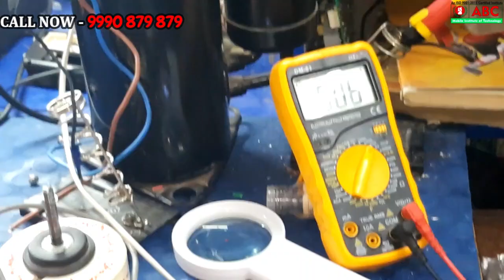AC PCB EL 01 Communication Error Resolve AC PCB Main IC Part 2 | Join AC PCB Repairing Course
Free Demo Class Available Every 2 Hours Call - 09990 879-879, 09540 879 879

Join Now !! If You need to build your skills & knowledge.
Point:- Read This.
We try to learn something new every day for you. For you, we will try to bring every year courses and take your career forward. It is our feat that we provide you a good training. thanks every one

India's No.1 Training Institute.

ABC Institute Courses Offered By Like.
 E Rickshaw Repairing Course

ABC Mobile Institute never compromises on its quality. We always try to give you quality training. we can never reduce student quality

आप प्रैक्टिकल ट्रेनिंग ज्वाइन कीजिये।  आप ओनली एक बार आके फ्री ऑफ़ कॉस्ट डेमो क्लास अटेंड करे.

You join practical training. You only come once and attend the free of cost demo class.

 Course Offered By-
Mobile Repairing Course, Laptop Repairing Course, Computer Hardware Repairing Course, Led Lcd Smart Tv Repairing Course, AC Repairing Course. etc,
1. 100% Live Practical Class Training & 100% Job & Business Support.
 2. Life-Time Technical Support Provide
3. Hostel Facilities Available, Room Facilities Available
4. Weekend Classes For Job Holder.